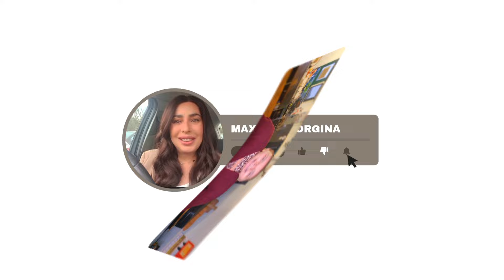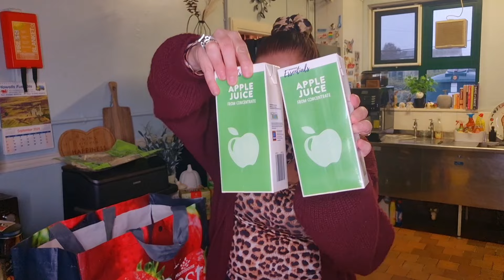HUGE £160 UK GROCERY HAUL FROM ALDI & MORRISONS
Hello my darlings ❤️ I hope you are all well. Thank you for stopping by today to watch my latest video which is a huge £160 uk grocery haul from aldi & morrisons. So grab a cuppa get cosy and enjoy ❤️